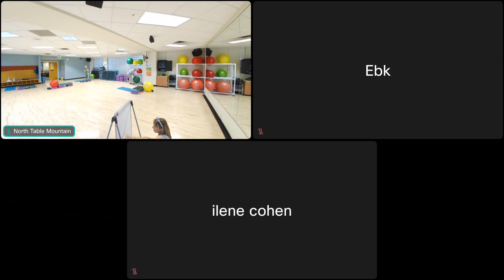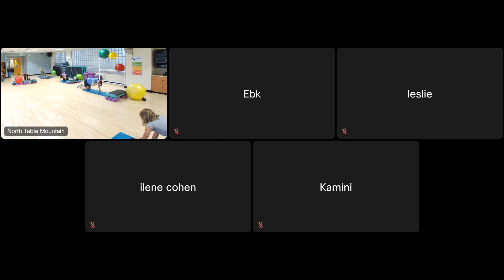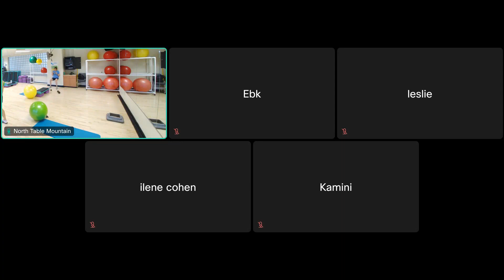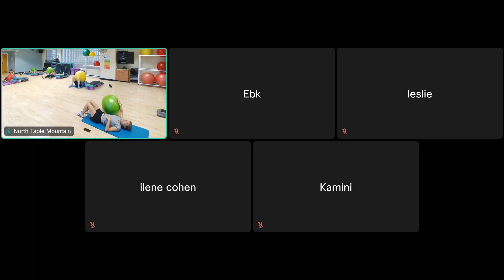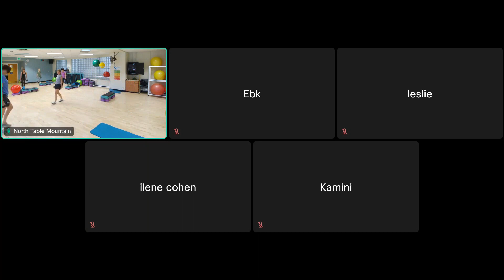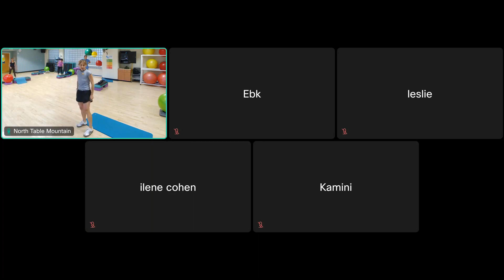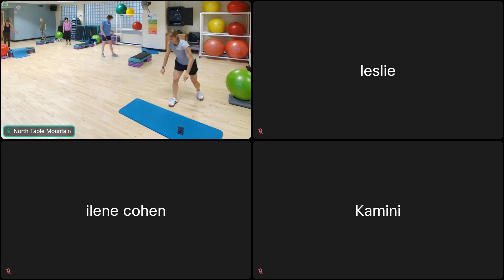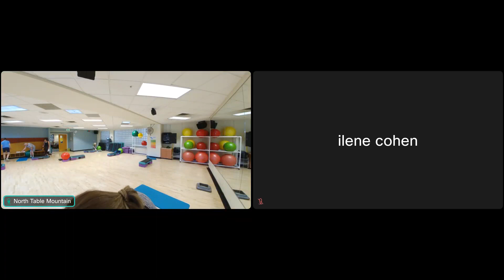Power Training 5.29.24